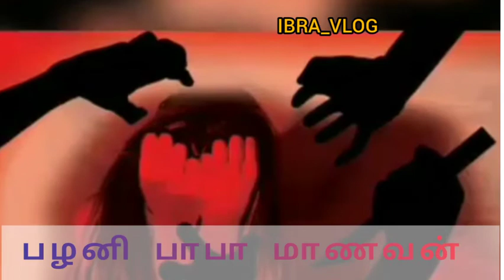பிரபாகர‌ன் attack kattankudy muslim Mosque????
🗯️An apology has been issued by Tamil leaders in Sri Lanka to the country's Muslim minority for "massacres" allegedly carried out by the Tamil Tiger rebel group during the civil war 20 years ago.

The rebels have been blamed for shooting dead more than 300 Muslims inside two mosques in the eastern town of Batticaloa in August 1990, and of attacking others in surrounding areas.

The killings were part of a series of tit-for-tat attacks by the local Tamil and Muslim communities between July and September 1990.

The Tamil Tigers never admitted responsibility for the deaths and, because they were defeated by government forces in May 2009, seem unlikely to have the opportunity to do so.

Spontaneous'

Efforts for reconciliation have gathered pace since the civil war came to an end, but the aftermath of the Batticaloa killings means there remains much mutual distrust between Tamils, who are mostly Hindus, and Muslims.

"The killings of Tamils and Muslims were not spontaneous," says Yuvi Thangarajah, an anthropologist and Sri Lankan analyst. "They were well planned and executed."

Mr Thangarajah says the question of land ownership was a major issue in eastern Sri Lanka during the early 1980s and still remains a major cause of friction between the communities - even though today some of that antipathy appears to be disappearing.

While Tamil youths were largely drawn towards militancy throughout the mid-1980s, the Muslim community did not hurl itself into the fight for a separate homeland with the same enthusiasm - even though they spoke the same language.

The largest Tamil political party in Sri Lanka, the Tamil National Alliance (TNA) - widely seen as sympathetic towards the rebels - has now condemned the killings as "totally unacceptable"